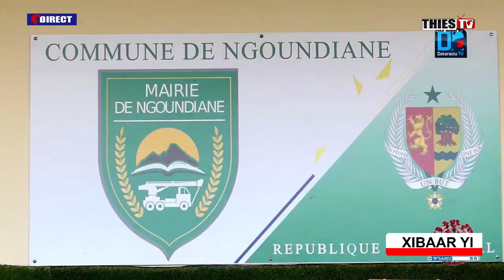🔴EN DIRECT XIBAAR YI 17 août 2020